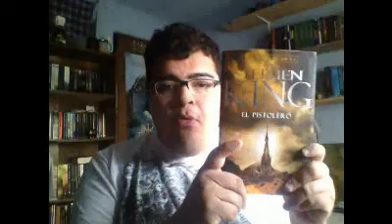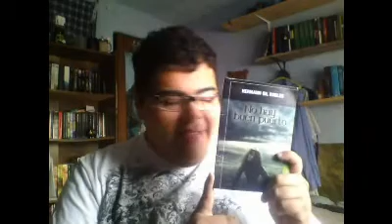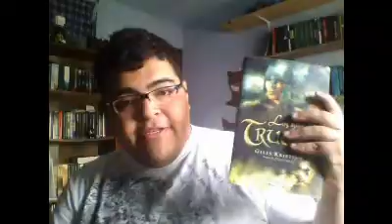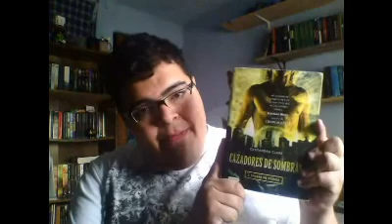Wrap Up October 2013, Las Puertas de La Literatura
visita la pagina de Facebook

Gracias...,